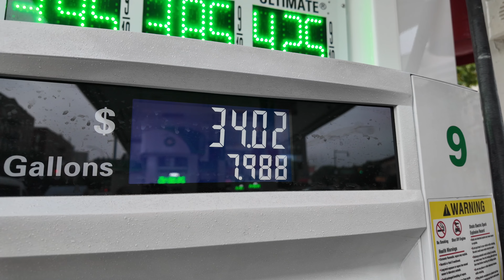Why I Stopped Posting Videos & Jailbreak Hellcat Challenger Pulls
Last Call Jailbreak Widebody Hellcat Challenger Engine Whines on my way to Church.

Gear used to create this greatness:
DJI Pocket 3
DJI Mic 2